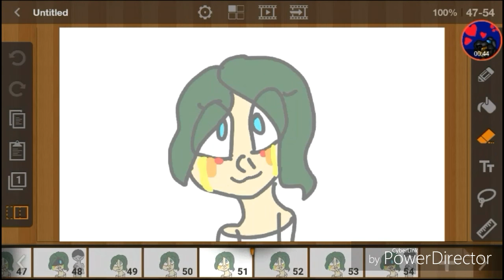I'm free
Original I love you guys ♡ this took me 54 frames